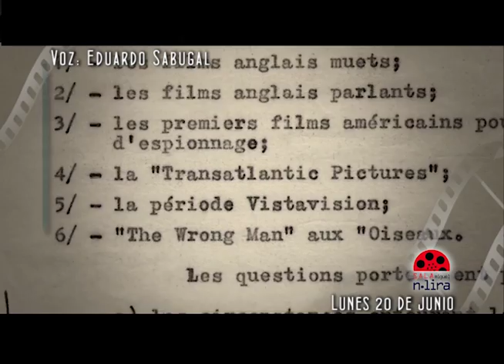Hitchcock Truffaut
60 Muestra Internacional de Cine en la Sala de Cine Miguel N. Lira - 9 al 20 de junio 2016